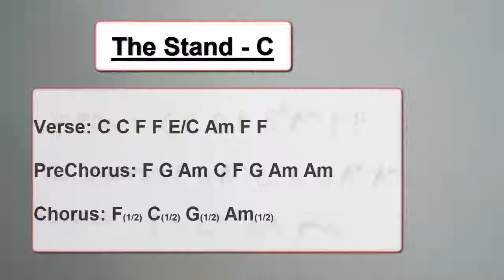The Stand - C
For our musicians at First Love Church A learning resource for

the betterment of our worship services. This instructional video illustrates how to play the

guitar and bass parts to "The Stand" in the Key of C